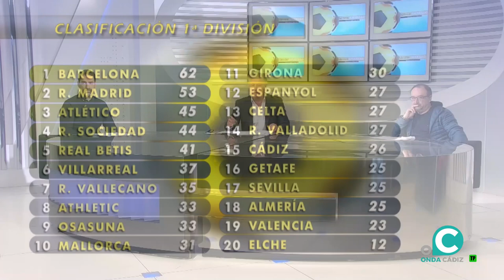SUBMARINO AMARILLO 06 03 2023 ONDA CÁDIZ TV